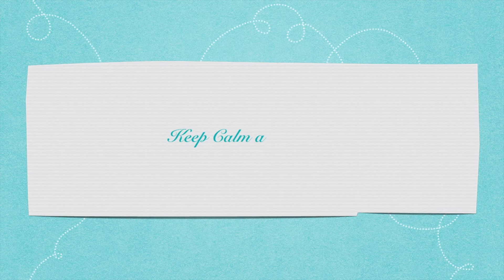Preparing for Guest/ Vlog Style Watch Me Clean Wednesday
Hey guys! We have some guest coming this weekend so today I am cleaning the house in preparation for them.I had to majorly declutter the guest room! This is sort of a vlog style Watch Me Clean Wednesday! I hope you enjoy!!

My name is Jessica and I have two girls ages 2 and 9! I am married to my high school sweetheart for going on 14 years now! I love everything about being a homemaker from cleaning to decor except cooking…and maybe laundry too…… HA HA. Please join me on my adventure with youtube!!!

I am very active on my IG so if you’d like to get to know me more and hang out with my subbies come on over!!